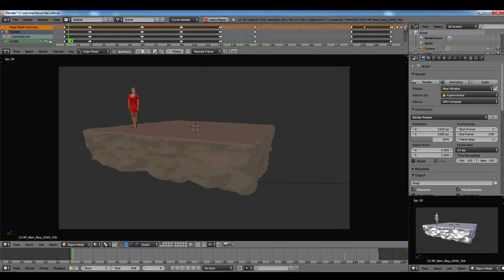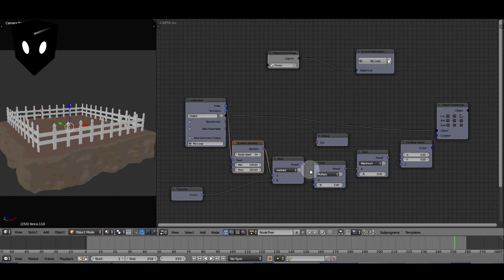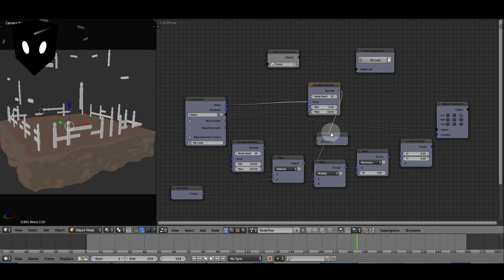Fence: Animation Nodes Tutorial Series #2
Let's build a fence!